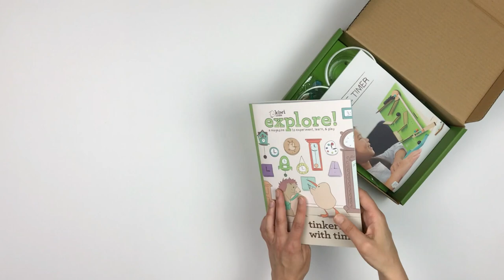What's inside a Kiwi Crate subscription box for kids?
Find out what's inside a Kiwi Crate subscription box for kids.

In this video, I show you what's inside one Kiwi Crate subscription box so you can get a sense of what to expect.

Kiwi Crates make great gifts for kids ages 5 to 8.

Boxes contain projects with science, arts & crafts, and free play focus.

Subscriptions begin at $16.95.

** Kiwi Crate Co. provided me with a Tinker Crate. box to create this video, however, I was not paid to make this video. **